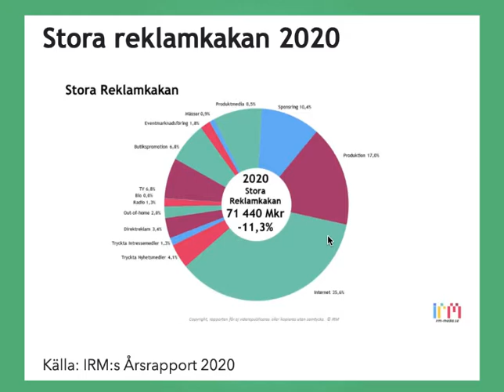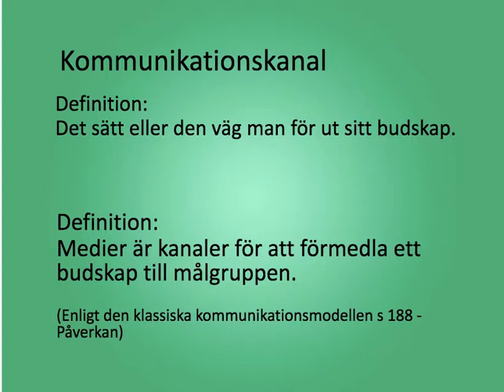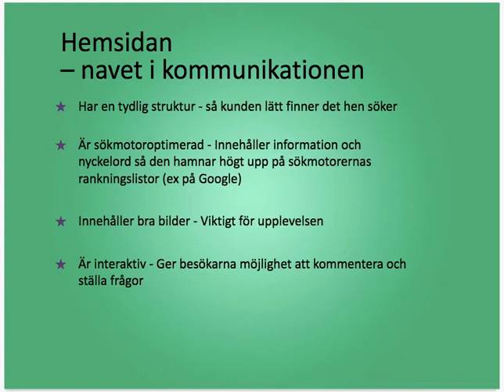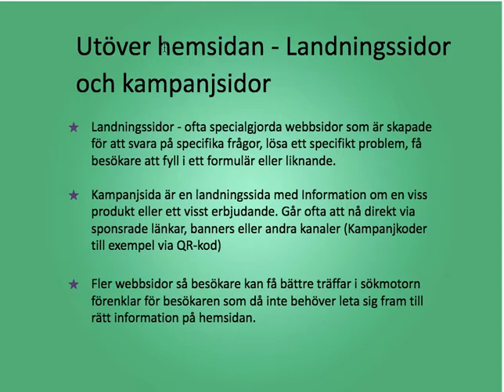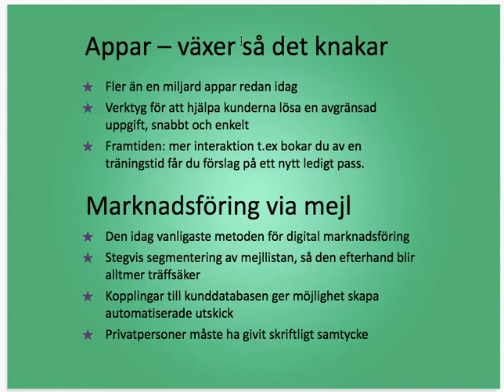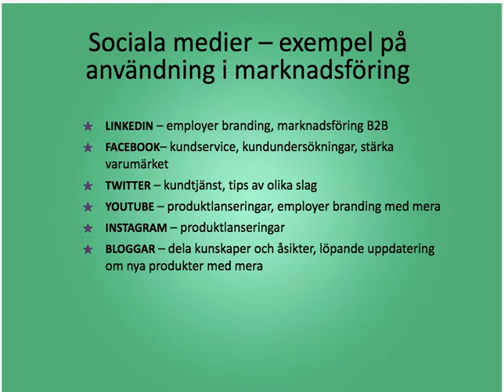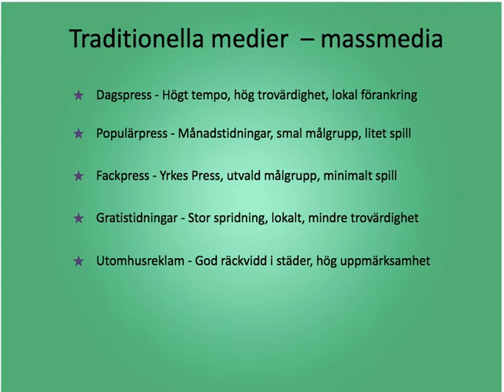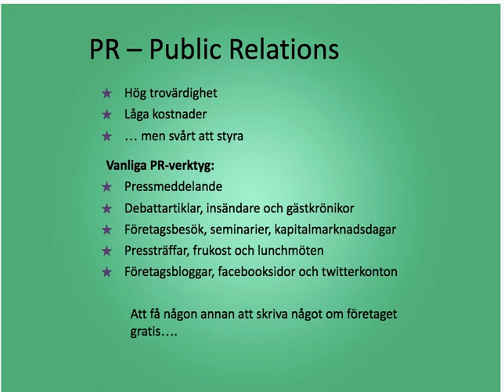Kommunikationskanaler - Marknadsföringsuppgift, kap 16 - Företagsekonomi 1🍀🌸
Kommunikationskanaler - Marknadsföringsuppgift - Företagsekonomi
Marknadsföring, kommunikation, kunder, kommunikationskanaler, medier, digitala medier och traditionella medier. I denna film ges hjälp till hur ni skall tänka när ni arbetar med kommunikationskanaler till er marknadsföringsuppgift. Ämnet är företagsekonomi. /Maria Vinblad